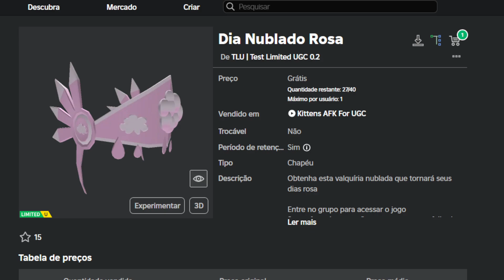Como Ganhar Dia Nublado Rosa Grátis no Roblox [FREE]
Apoie este canal para obter acesso aos seguintes benefícios:
wwwwwwwwwwwwwwwwwwwwwwwwwwwwwwwwwwwwwwwwwwwwwwww